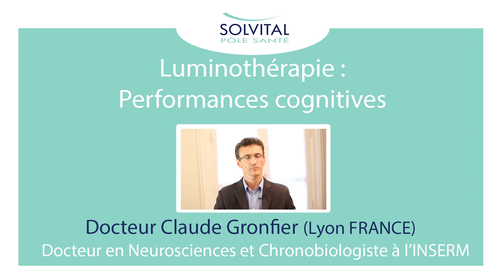Luminothérapie et amélioration des performances cognitives : Claude Gronfier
Une vidéo d'information sur la luminothérapie à retrouver sur la
Luminothérapie et amélioration des performances cognitives : Une vidéo d'information du Pôle santé de SOLVITAL sur la luminothérapie pour améliorer les performances cognitives avec Claude Gronfier Docteur en Neurosciences et Chronobiologiste à l'INSERM (LYON FRANCE).